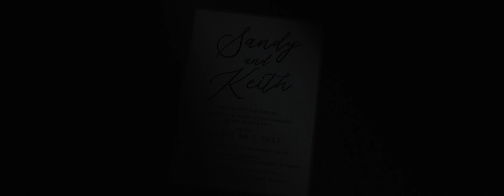Sandy x Keith: : A Wedding Film in Tagaytay City, Cavite, Philippines by Sorrelle Isles Film Co.